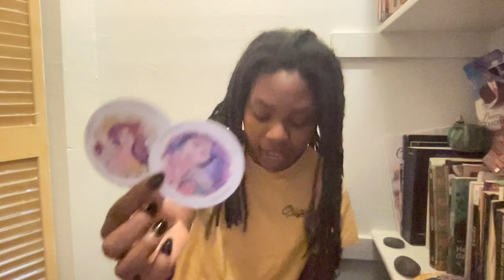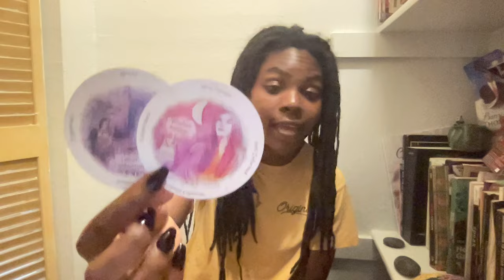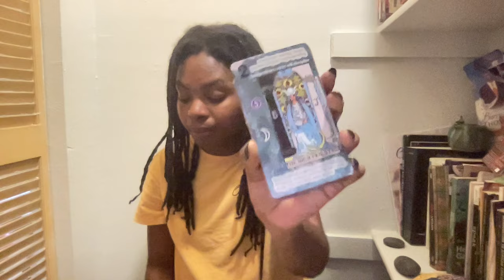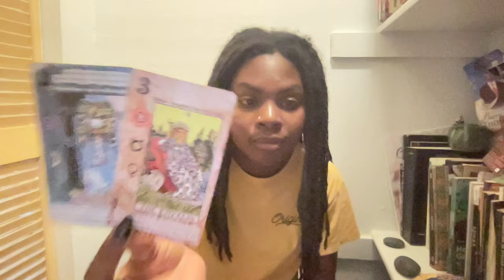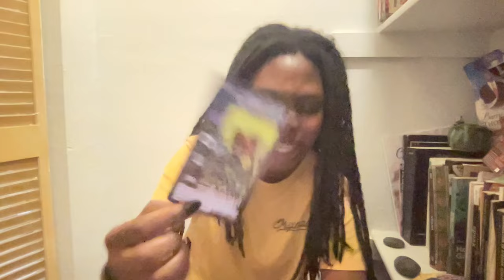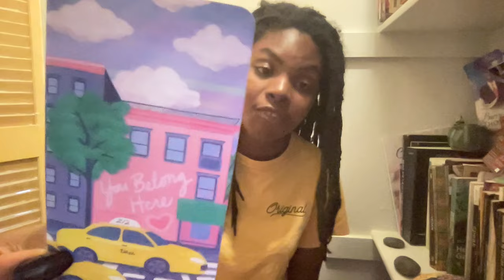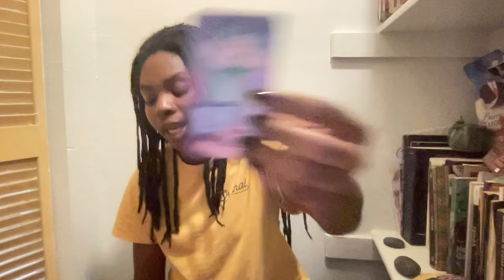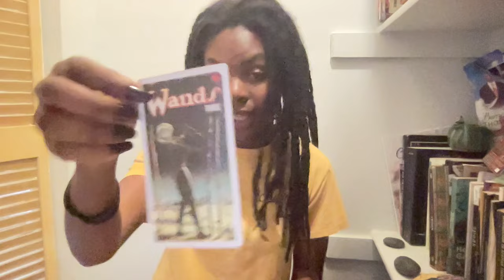Their spellwork made them very dumb and ignorant! Ur a star healer